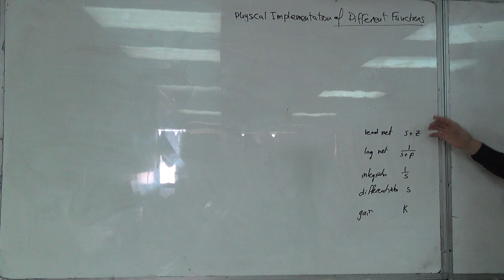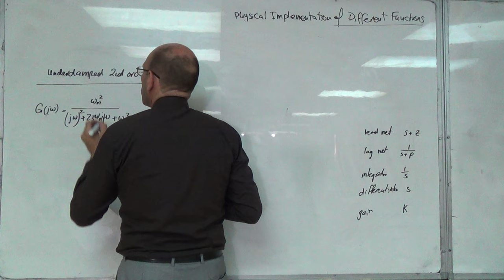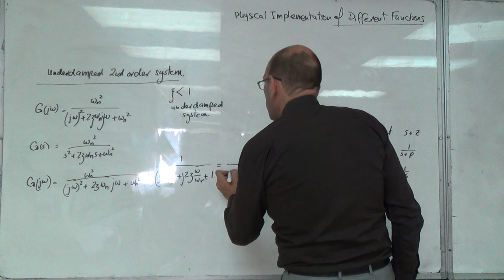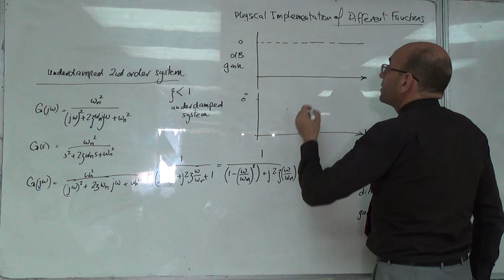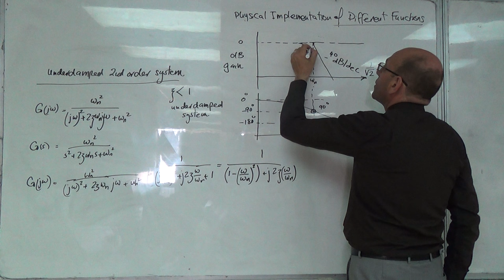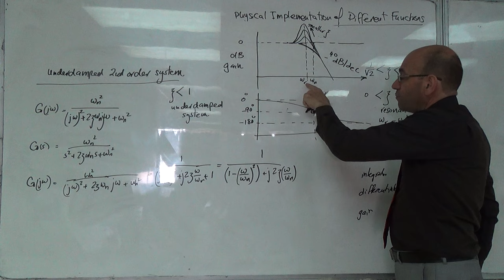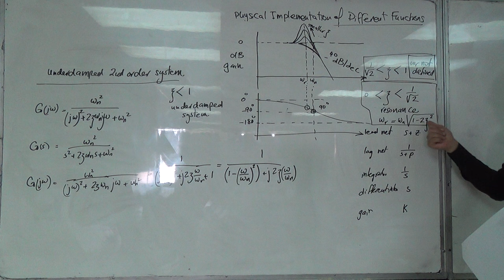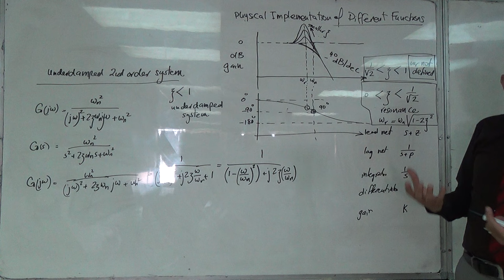The Bode Plot of The Underdamped Second Order System, 19/7/2016